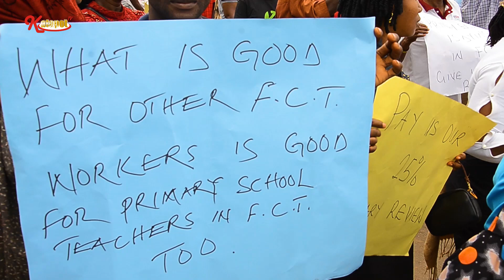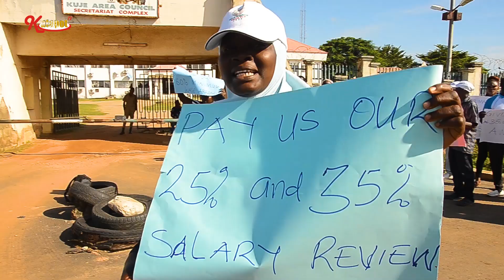"AREA COUNCIL ARE NOT RESPONSIBLE FOR TEACHERS SALARIES" ABDULLAHI SABO.